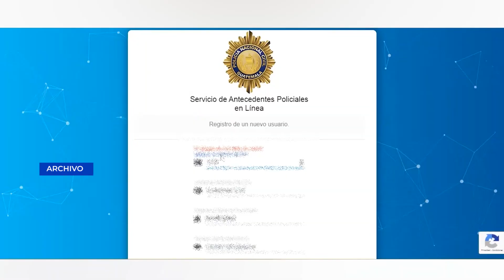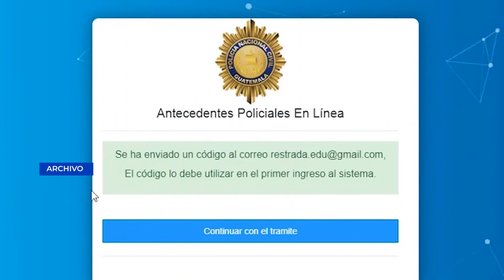Más de 1 millón de antecedentes policiales se han emitido en 2023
La Policía Nacional Civil informó que en lo va del año han emitido más de un millón de antecedentes policiales.